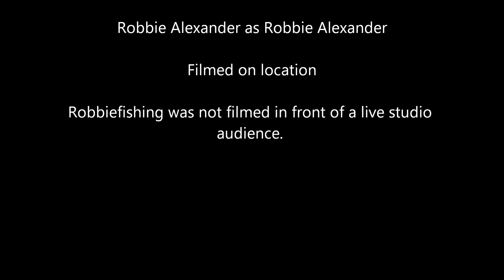trout fishing with schulzy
Today I went trout fishing with my mate Andrew Shulz, otherwise known as Butch, and occasionally known as Shulzy, and possibly known by other names.
 Shulzy is a cracker of a bloke that loves fishing, especially trout fishing.
 We managed to catch a few trout today. The trout were not quite playing the game 100% though. They were hitting lures, but no nearly as aggressively as they were last week.
 Shulzy caught his trout on a Metalhead soft plastic, and I caught my trout on a Strike Tiger soft plastic bait.
 My first two trout were caught on bladed spinners. (roostertails to be exact).
 Anyhow, I hope you like this video, trout fishing with Shulzy.